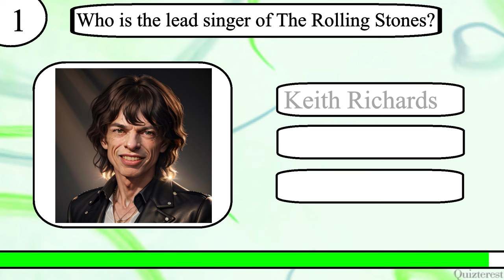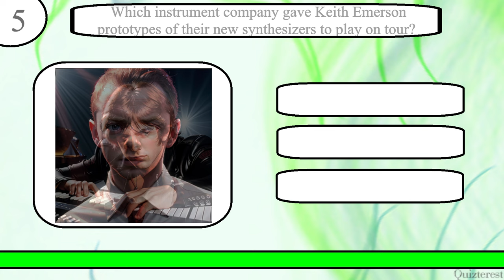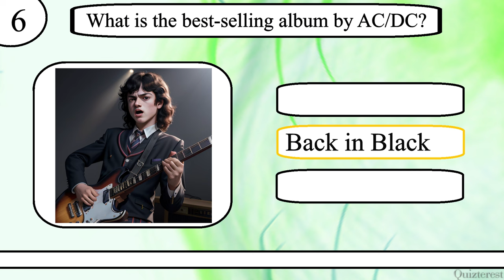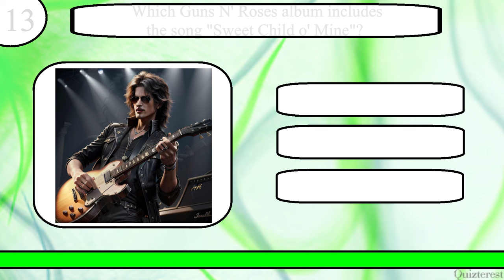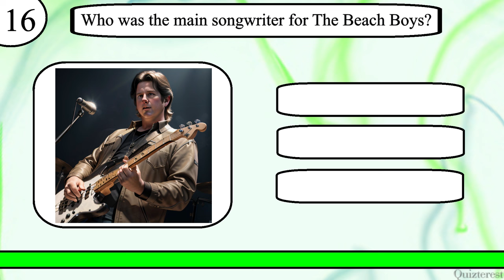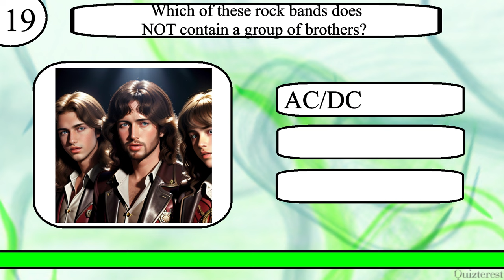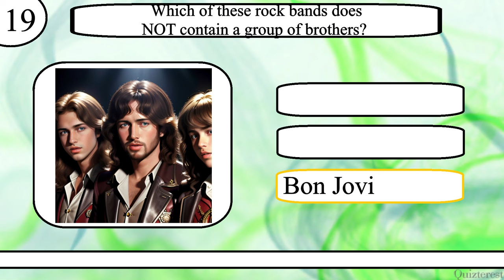Think YOU Know Rock Music? Just Try to Ace This 20 Question Rock Music Trivia Quiz!